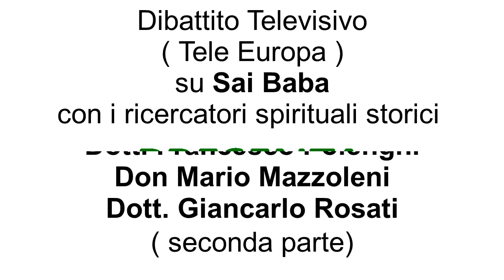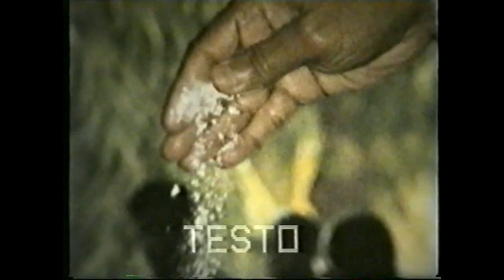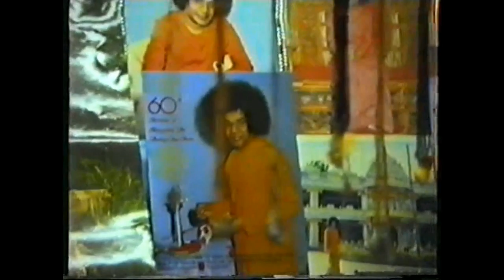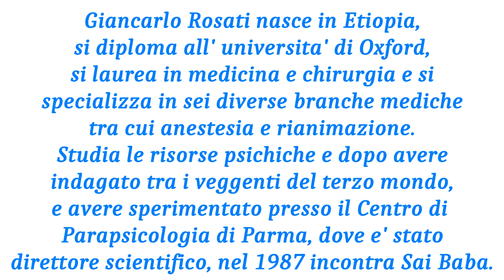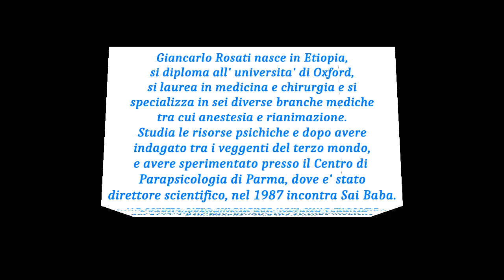Sai Baba, Dibattito televisivo con M. Mazzoleni, F. Polenghi, G. Rosati 2* parte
Seconda  puntata di un dibattito televisivo andato in onda molti anni fa su Tele Europa. Eccellenti interventi del Dott.  Francesco Polenghi, Don Mario Mazzoleni e del Dott. Giancarlo Rosati.
Conduce il dibattito la Dott.ssa Luciana Chezzi- Rosati.

IL SANTO SCALZO
I POTERI PARANORMALI DI SAI BABA
IL CRISTO E' TORNATO
su canale you tube cristina chandradevi zorzi :
- PUTTAPARTI EXPRESS
- LA CREAZIONE
- RITROVATA IN KASHMIR LA TOMBA DI GESU'